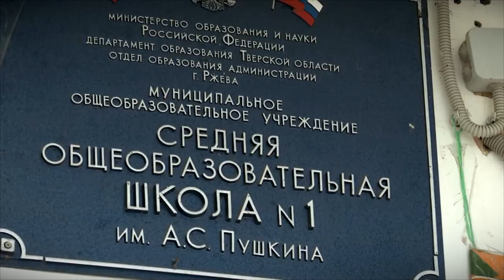Власти Тверской области поддержат реализацию трех школьных инициатив